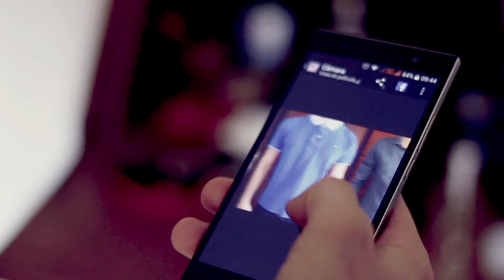Um dedo no armário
E se pudesse ter tudo nas suas mãos?
Filmagem: Luis Branco
Montagem e edição: Miguel Magalhães